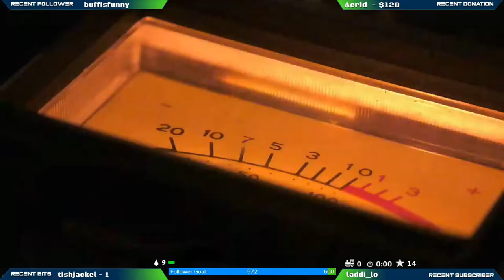BLACK OPS COLD WAR SPOILER Call of Duty 2020 Reveal Event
SPOILER ALERT!
Call of Duty Black Ops Cold War Spoiler Event!

Xbox ►► JimmyKn1ves
Activision ►► JimmyKn1ves#1225326